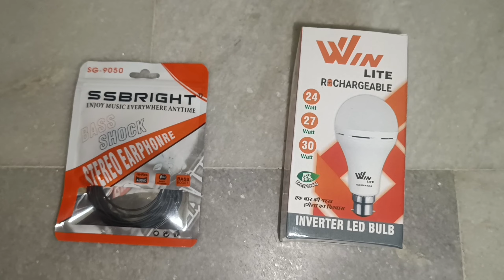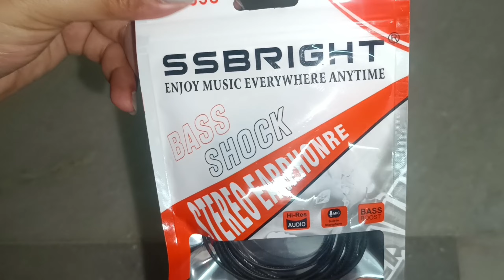Unboxing 30 Watt Inverter LED Light + Earphones for just RS 100! Ultimate Budget Bargains | 2024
Hello everyone. Welcome to my latest unboxing extravaganza! Today, I'm thrilled to share with you two incredible finds that I managed to snag for just RS 100 total: a 30 Watt Inverter Light and a pair of Earphones! Join me as I unwrap these amazing budget-friendly products, give you a closer look, and share my thoughts on their quality and value. If you're all about finding the best deals without breaking the bank, then this video is a must-watch.

30 Watt Inverter Light, Earphones, RS 100, Unboxing, Budget Bargains, Affordable Finds, Tech Haul, Product Review, Cheap Gadgets, Value for Money, Budget Shopping, Best Deals, Low-Cost Tech, Unboxing Video, Earphones Review, Lighting Solution, Bargain Finds, Budget Tech.